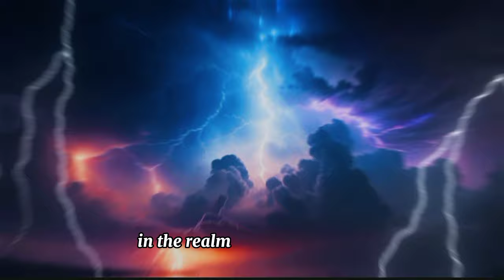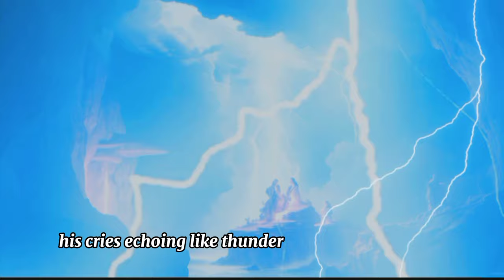Birth of Zeus in Greek Mythology | Might Nova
"The Birth of Zeus" is an epic tale from ancient Greek mythology that narrates the dramatic events surrounding the birth of Zeus, the mightiest of all gods. Born in secrecy to thwart his father Cronus, who devoured his own children, Zeus's emergence heralded a divine struggle for power and justice. This story encapsulates themes of destiny, deception, and the rise of a benevolent ruler who would shape the universe's destiny from the heights of Mount Olympus.

Zeus Birth Myth
Zeus movie
Greek Mythology Epic
Cronus vs. Zeus
Divine Struggle for Power
Mount Olympus Ruler
Gods and Titans Clash
Mythological Deception
Gaia's Divine Plot
Lightning-Bolt of Destiny
Mythological Hero's Journey
Olympian Dynasty
Rise of the King of Gods
Birth of a Legend
Ancient Greek Gods
Mythological Creation Story
Zeus's Thunderous Triumph
Titans' Downfall
Swaddled Stone Deception
Zeus, God of Justice
Children's stories
Kids storytelling
Bedtime stories
Animated stories
Fairy tales
Moral stories
Educational stories
Adventure stories
Funny stories
Interactive storytelling
Animated characters

Revealing the Dark Secret of Zeus's Birth
Zeus birth
zeus vs titans
zeus story
zeus god greek mythology
bedtime stories
artificial intelligence
english fairy tales
greek mythology
greek mythology stories
zeus vs cronos